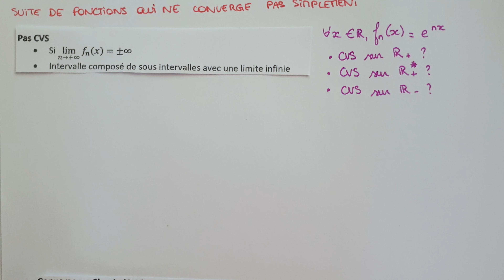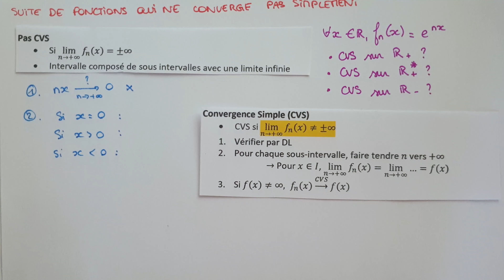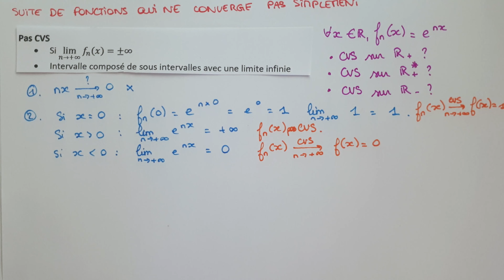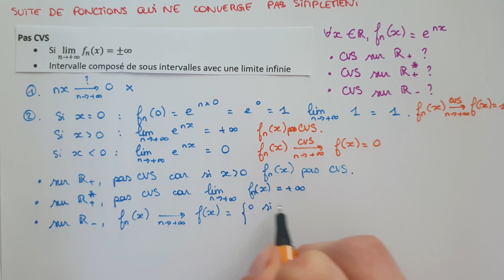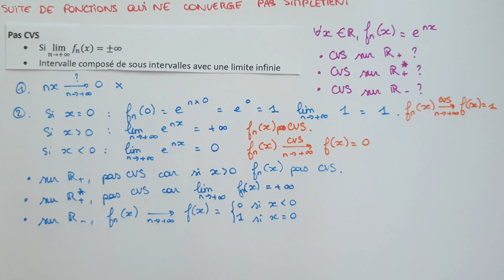Suite de Fonctions qui NE CONVERGE PAS SIMPLEMENT - Méthode & Explications - Bac Sup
A travers un exemple, on va voir la méthode pour montrer qu’une suite de fonctions ne converge pas simplement. Pour cela, on fera la convergence simple, puis il ne nous restera qu'à vérifier qu'on n'est pas dans l'un de ces cas :
- La limite tend vers une valeur infinie
- L'intervalle contient 1 intervalle dont la limite tend vers une valeur infinie

Dans cette vidéo :
0:00 Intro & Présentation
0:43 Vérifier les DL
1:32 Séparation des cas
2:31 Faire tendre n vers l’infini
4:58 Pas CVS : Une Limite infinie
5:59 Pas CVS : Limite infinie
6:45 CVS (Limites différentes)
8:13 Résumé & Fin

J'essaye de bien expliquer :) … en 4K 😝
Suites de fonctions - Maths Niveau Prépa/Licence/BTS/IUT 1ere ou 2eme année (Bac Sup)